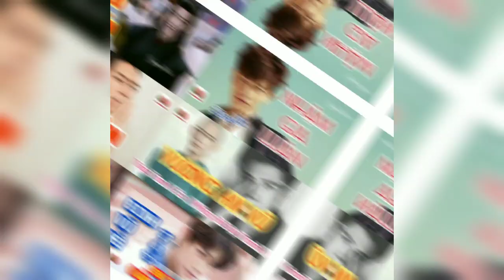Lịch chiếu 《HỌC VIỆN TRÊN NÚI CỐC VIỄN》Thừa Lỗi, Vương Nhã Giai《谷远山上有书院》丞磊、王雅佳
【谷远山上有书院】 starring Cheng Lei, Wang Ya Jia premiere 6 Feb
《谷远山上有书院》丞磊、王雅佳主演的电视剧，该剧于2023年2月5日在腾讯视频播出
HSK- HSKK